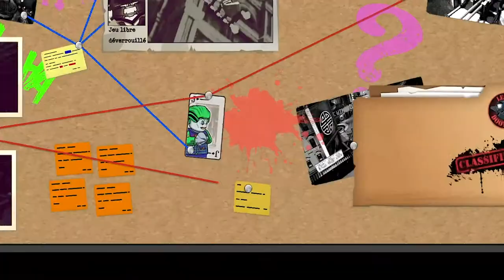DC SUPER VILAIN - Episode 2 : L'évasion de DarkS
Yo les potes ! On se retrouve aujourd'hui pour le lancement de ma série sur Lego DC Super Vilains 😍😍😍

Merci à tous d'avoir regardé ma vidéo!! Merci aussi aux personnes ayant liké et ceux qui se sont abonnés